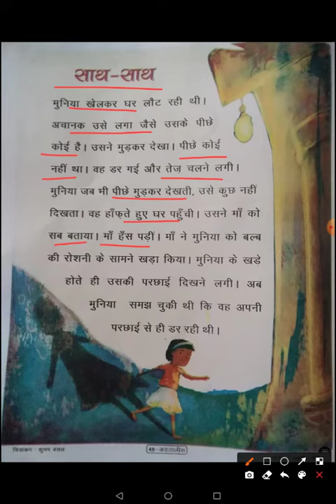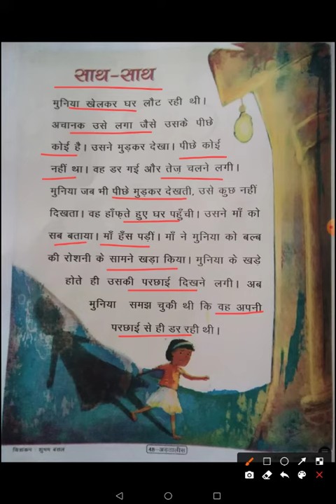मिशन बुनियाद ॥ साथ साथ || Mission Buniyad Hindi || Hindi Story || Class 3 to 8